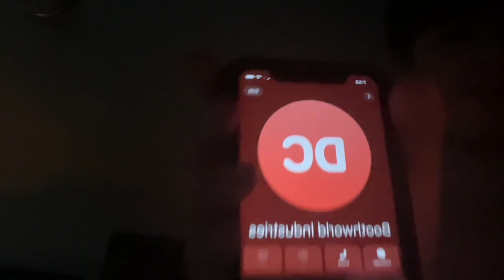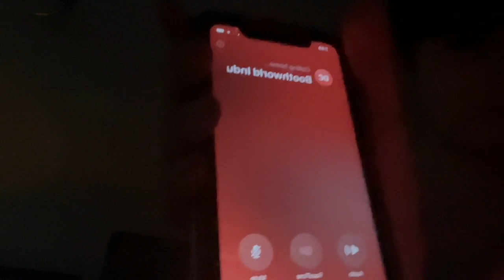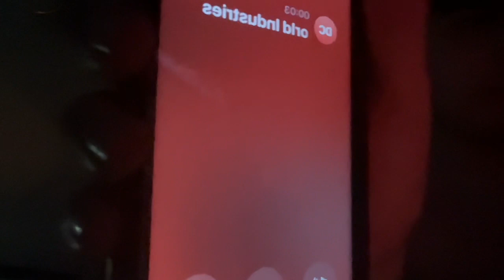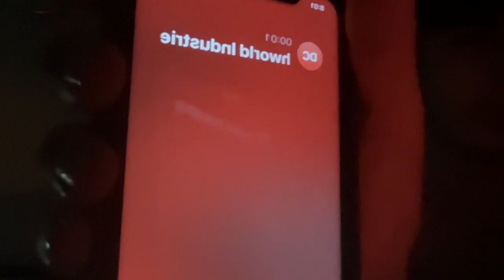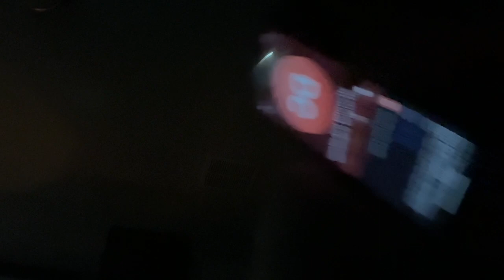Calling Boothworld Industries’s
I called Boothworld ￼